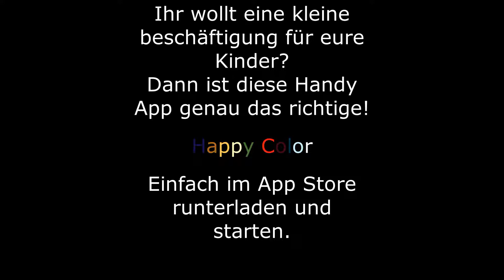Malen nach Zahlen (für Kinder und Große Kinder)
Hier mal ein kleines Video für die die Spaß und Entspannung am Handy haben wollen.

Ihr könnt mir Spenden bei Nitrado und wenn ich genug zusammen habe werde ich auch ein Teamspeak 3 für euch auf machen

Wollt ihr mit mir zusammen Videos machen oder wollt mir helfen Intros zu bauen?
Dann schreibt mit einfach eine Nachrricht auf Youtube oder Facebook mit dem Betreff: „Video“

Ihr wollt mir Helfen?
• Bewertet das Video
• Abboniert diesen Channel
• Like meine Facebook Seite
• Teile es auf Facebook